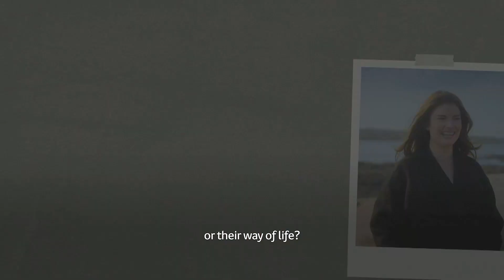Dúirt Bean Liom | Dé Céadaoin 20:30 | 7/6 | TG4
Sa tsraith nua seo buailfimid le triúr ban déag ó ghlúnta éagsúla, a bhfuil taithí saoil fhairsing acu, chun a ndearcadh a fháil ar cheisteanna móra pearsanta.

In this new series we meet thirteen women from different generations, with extensive life experience, to get their perspective on major personal issues.